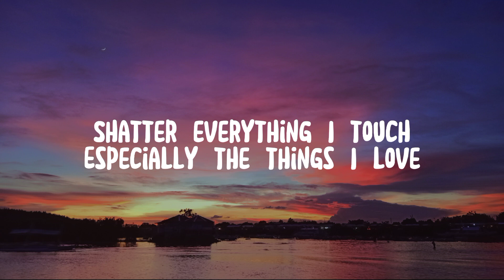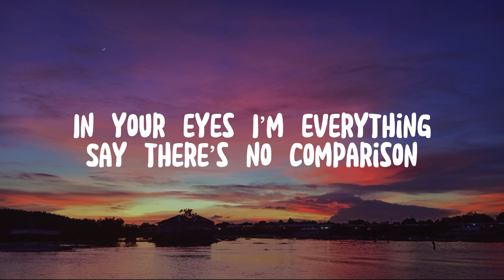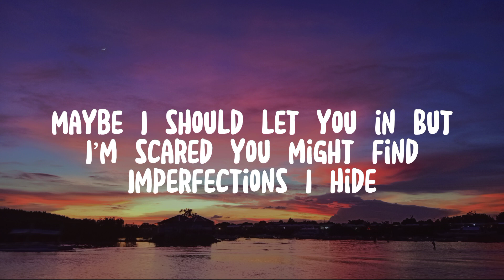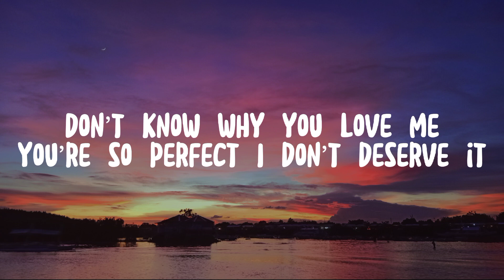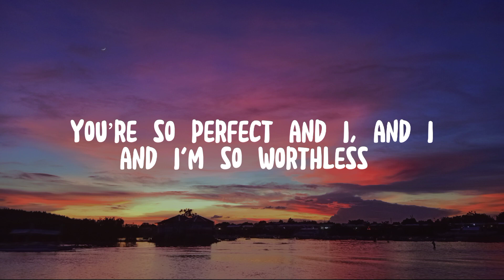👩🏻‍🎤Zevia - Perfect (Lyrics)☕🎶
🎤LYRICS🎶
You’re so perfect
I don’t deserve it
Are you sure if
I’m even worth it
Shatter everything I touch
Especially the things I love
Never feel like I’m enough,
But I’m also too much
And my head is fucked up
tell me who it is you think you’re seeing
(Cuz) If you really knew me you’d be leaving
Don’t know why you love me
You’re so perfect
(Cuz)hearts like yours get hurt by hearts like mine
Every time
You’re so perfect and I’m just worthless
In your eyes I’m everything
Say there’s no comparison
Maybe I should let you in
But I’m scared you might find
Imperfections I hide
You’re so perfect
Every time
HMMMMMMMMM
HMMMMMMMMM